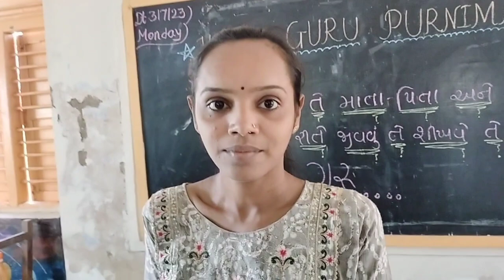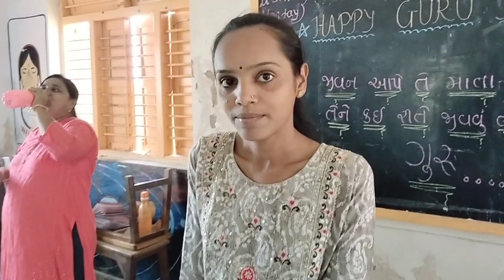KG Section GuruPurnima Celebration